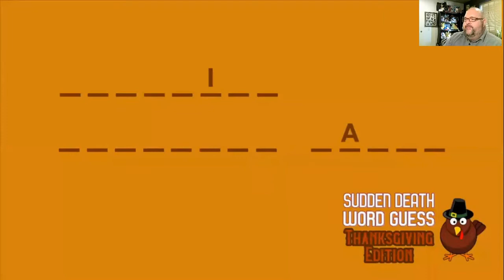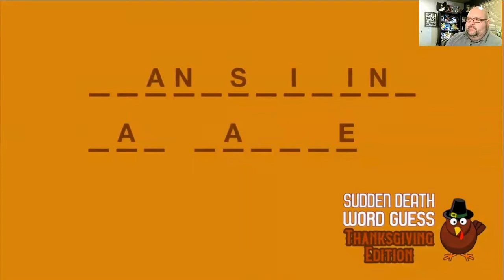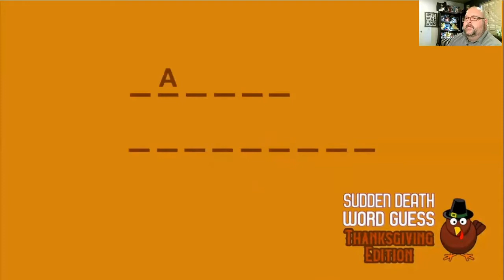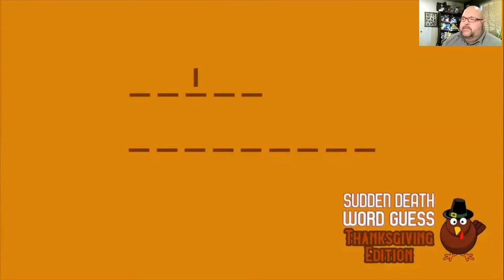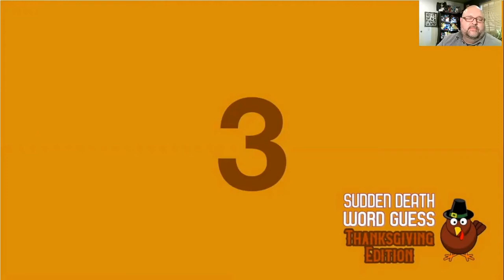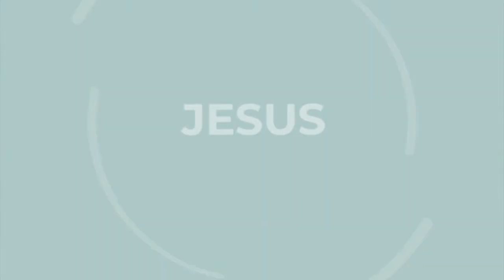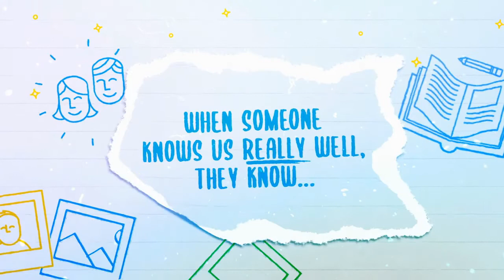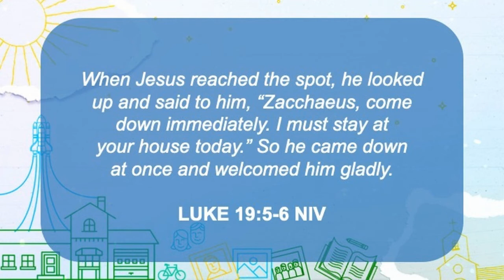CMS @ Home Nov 15